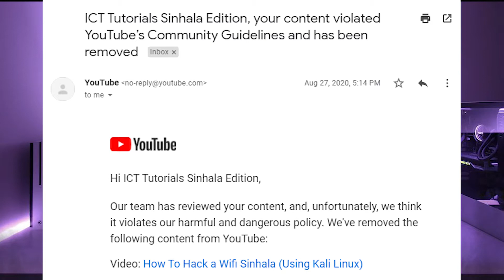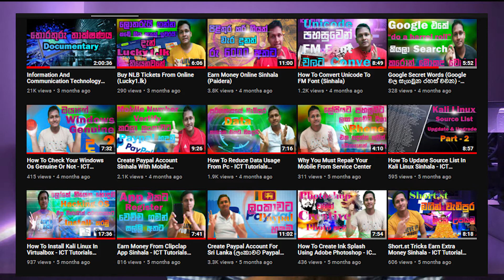What Happen To Our Youtube Channel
මාස 3ක් Channel එකට Video Upload කරන්න බැරි වුන හේතුව සහ Youtube Rules